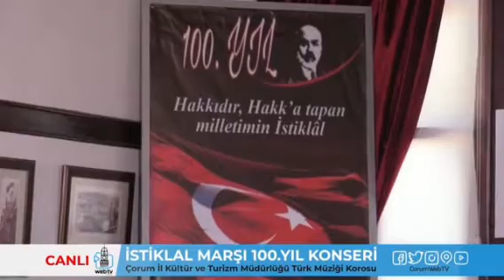Hüseyin Erdost-Havada Bulut Yok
Çorum Il Kültür ve Turizm Müdürlüğü Türk Müziği Korosu-Istiklal Marşı 100.Yıl Konseri (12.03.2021)